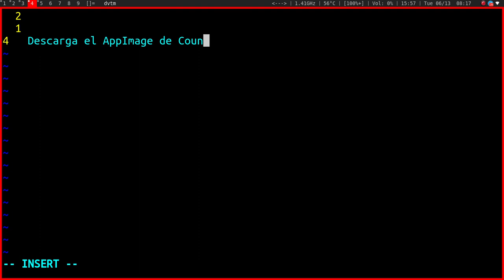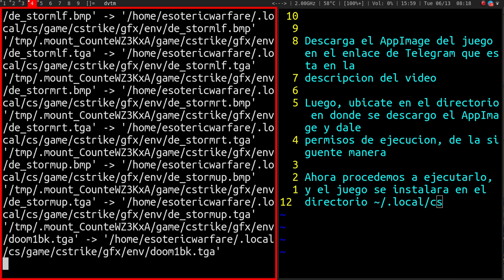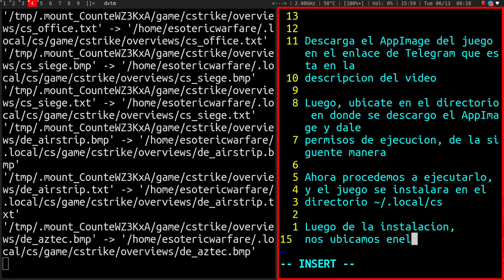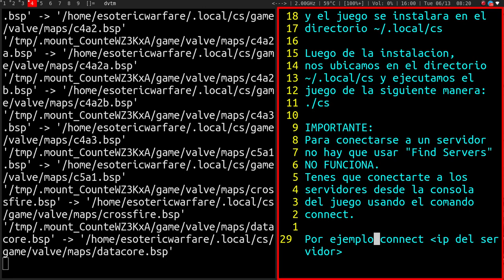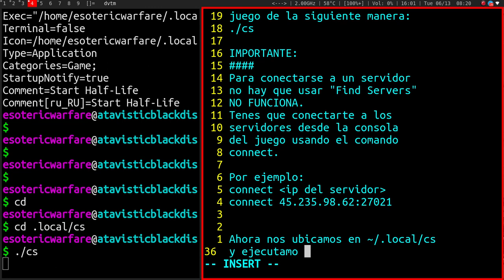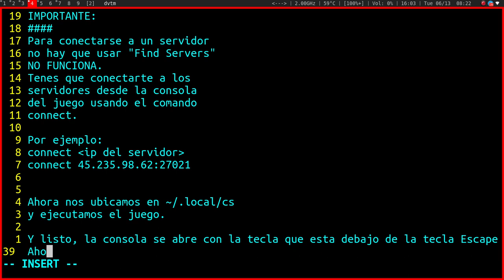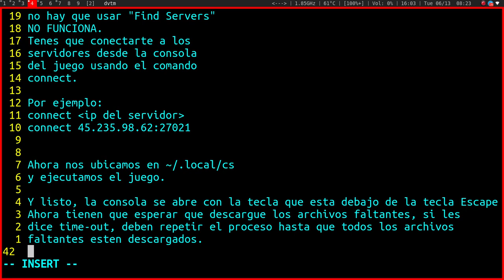Como instalar y jugar Counter Strike 1.6 en GNU/Linux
Para hacer uso del instalador en formato AppImage, debemos ir y descargarlo del siguiente enlace, el cual lleva a un Canal de Telegram llamado «AppimageHub».

O si usás ArchLinux o una distro derivada de Arch: pacman -S lib32-mesa && yay -S cstrike-appimage